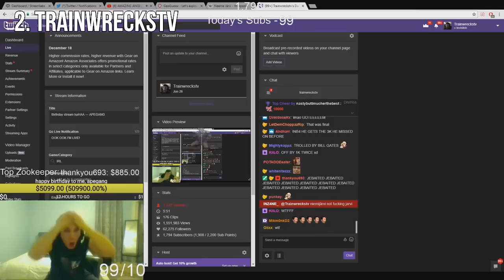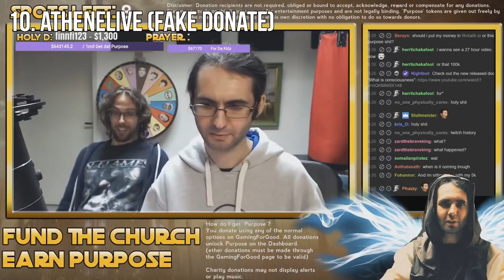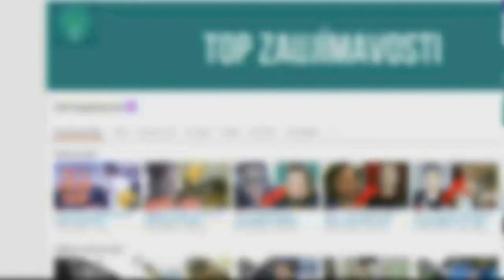TOP 10 NEJVĚTŠÍCH TWITCH DONATŮ NA SVĚTĚ!